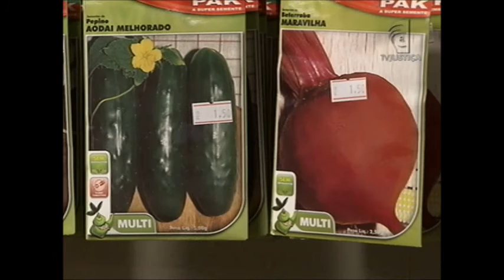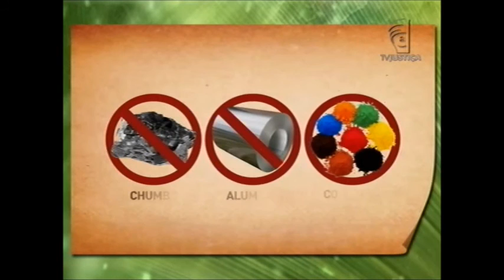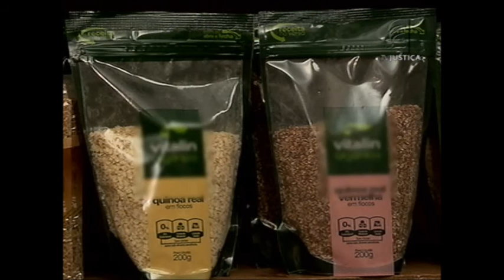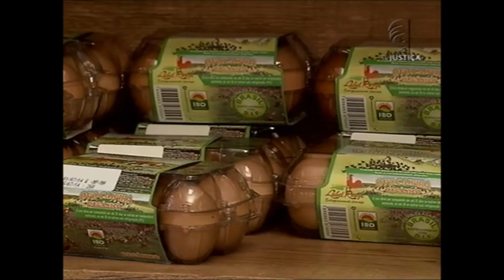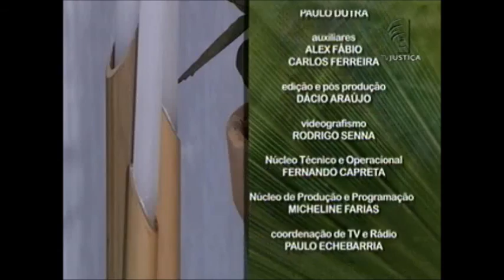Meio Ambiente por Inteiro - Mercado Verde (23/01/16)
O empresário João Gabriel Guedes sempre teve hábitos saudáveis. O incentivo dos pais pela busca da qualidade de vida ajudou na carreira profissional. Decidiu ser empresário do ramo sustentável. A ideia deu tão certo que, hoje, eles contam com o primeiro e maior comércio do setor no país. Leia a íntegra da sinopse